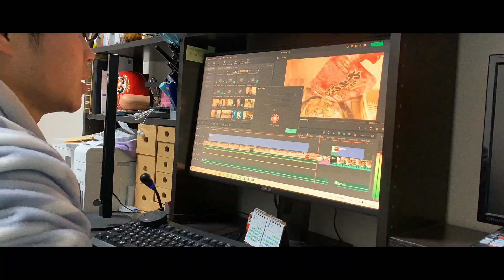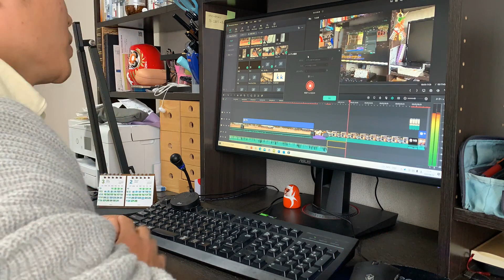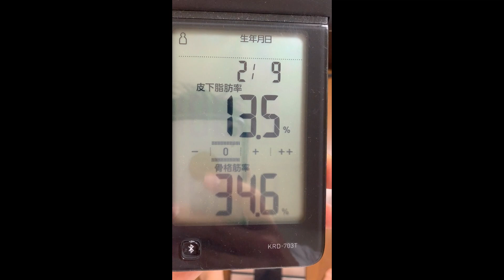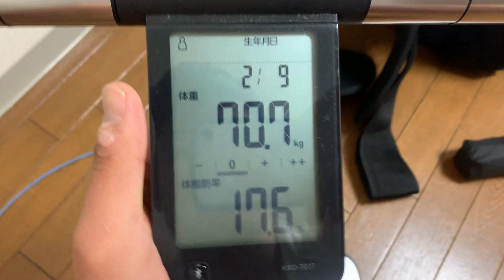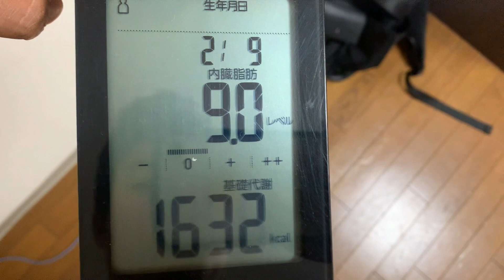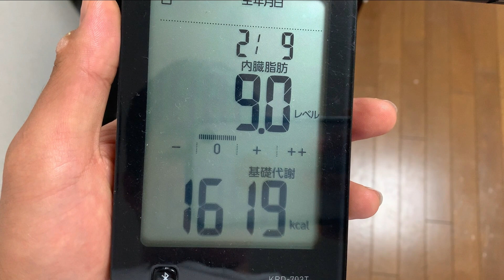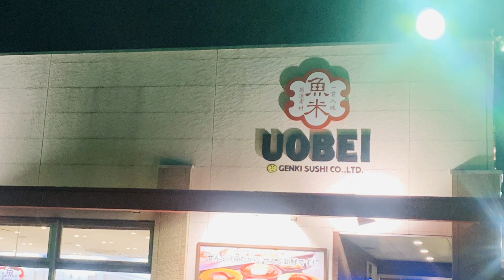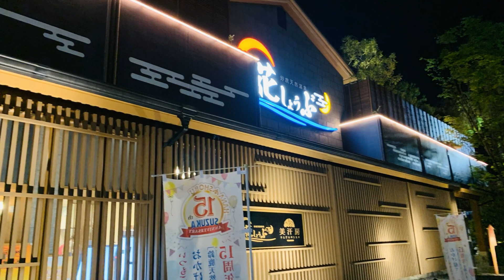【VLOG】#60 ４日間で3kg減!!オプティマスファスティングを実践して得た事とは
同志社大学のダメダメ主務兼、D評価を取りそうな理工学部生による、Dランクの走りから日本選手権出場までの軌跡を飾りっけなしで映すチャネルです!!
スランプで苦しんでい方、目標を失いかけている方…に少しでも前向きな気持ちになって、一緒に頑張ろうと思えていただけたら幸いです!!!

大変長らくお待たせいたしました。

Dランブログ / DRUN_VOLGのチャネル登録はコチラ
Muscle Suitの登録はコチラ
Instagramの登録はコチラから

0:00 opening.
0:20 4/24 ファスティング前日
2:31 4/25 オプティマスファスティング１日目
5:02 4/26 オプティマスファスティング2日目
7:00 4/27オプティマスファスティング3日目
9:55 4/28オプティマスファスティング4日目
14:25 4/29 寿司うますぎた
17:02 4/30 友人と花しょうぶ！
19:28 ending.